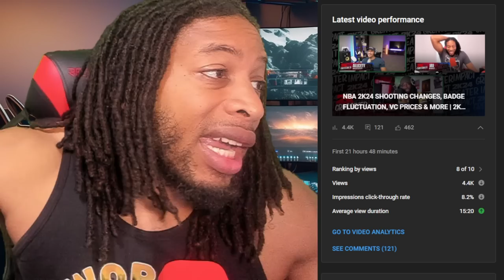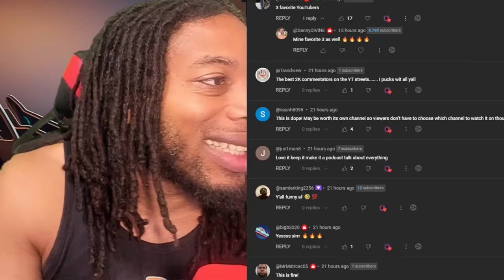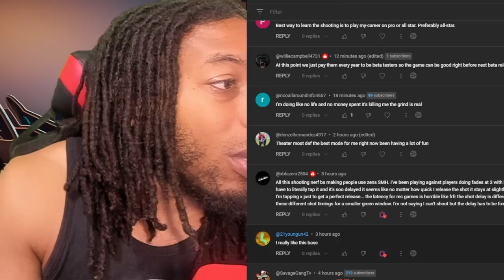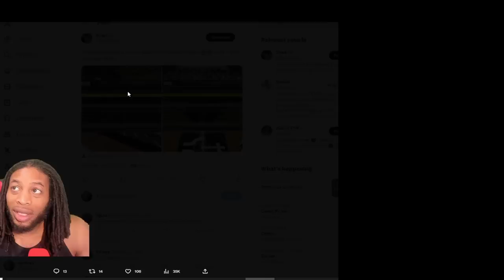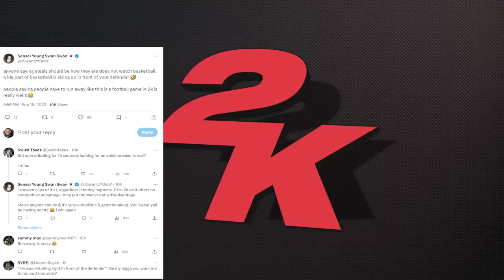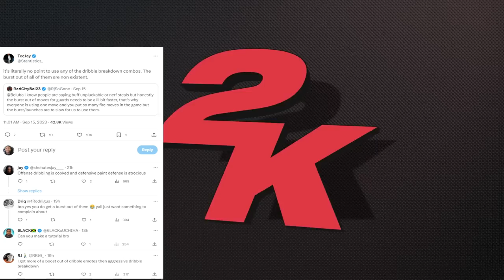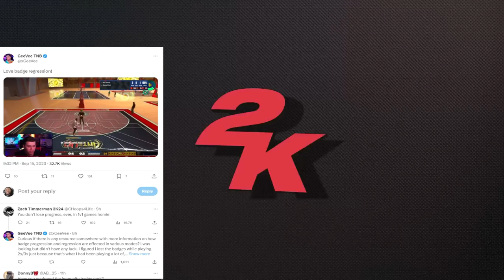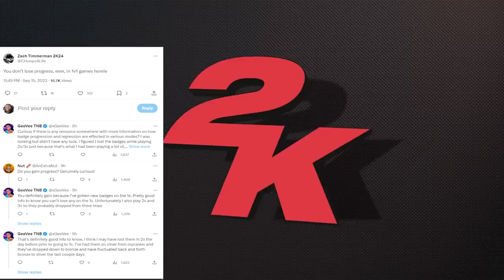STEALS NERF INCOMING? | DRIBBLING CHANGES NEEDED? | XBOX BETTER THAN PS5 | NBA 2K24 NEWS AND UPDATES